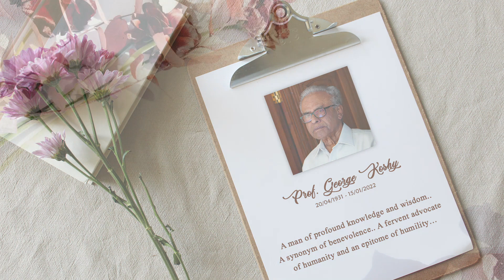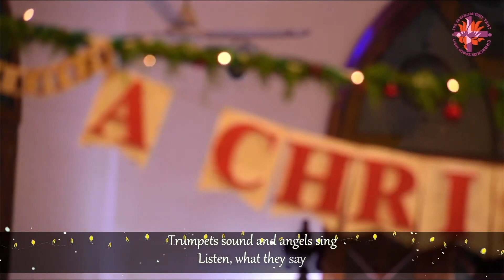Long Time Ago in Bethlehem | Remembering Prof. George Koshy, our First Choirmaster | Carol 2021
The Mundiappally St. Stephen's CSI Church Choir is extremely saddened by the bereavement of our first Choirmaster Prof. George Koshy, our dearest തമ്പിയപ്പച്ചൻ.

We take a moment to bow our heads in respect and celebrate the life of this great personality.